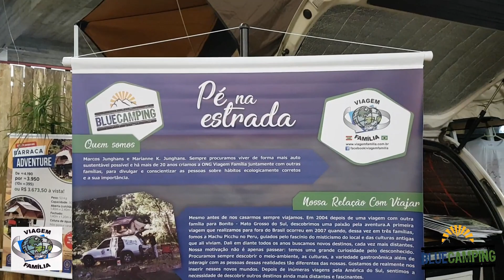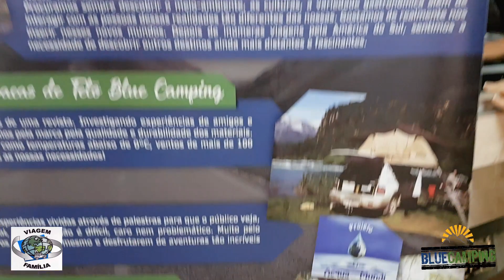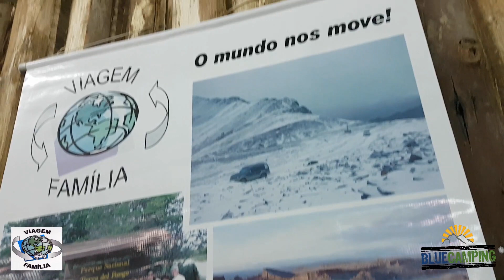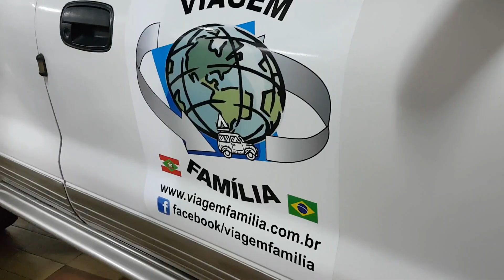Viagem Familia | Entrevistamos um Casal que quer ir pra China de Carro | Volta ao mundo de Carro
Passeando pela feira, encontramos O casal Marcos e Marianne.
eles ja são pioneiros em viagens de carro.
agora estão com novo projeto, e querem cruzar a china de carro.
acompanhe o video.